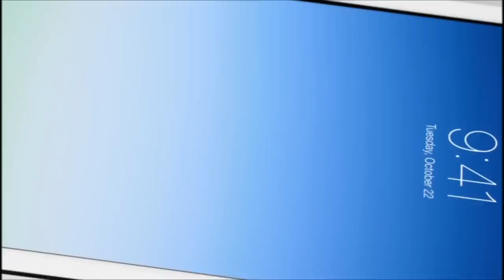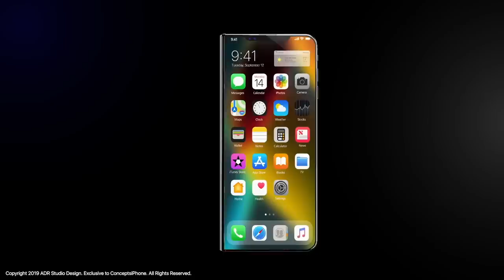Новости Apple: странный путь Apple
Представляем вашему вниманию очередной выпуск информационной программы Новости Apple. Сегодня речь пойдет о новых iPad и других новинках недели.